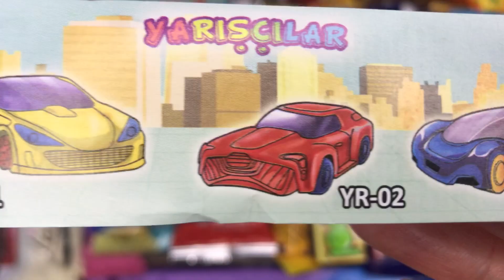Very Yummy Rainbow Candy with Fant Flyer, ASMR